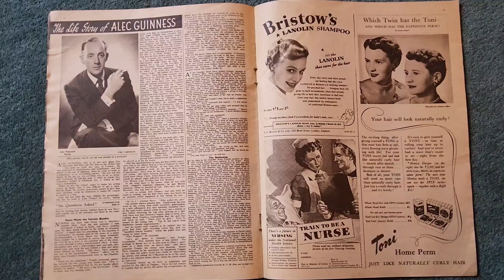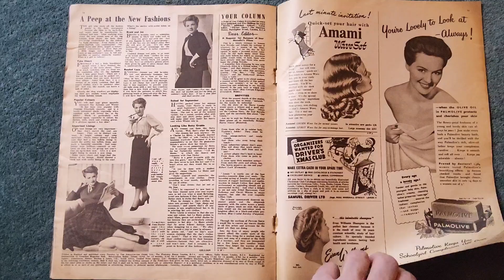picture show and film pictorial magazine September 8th 1951